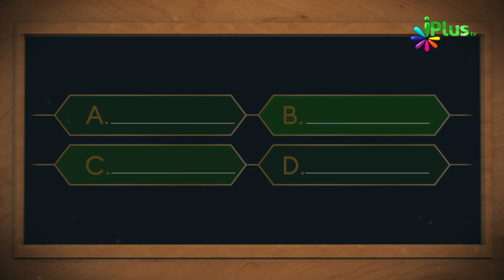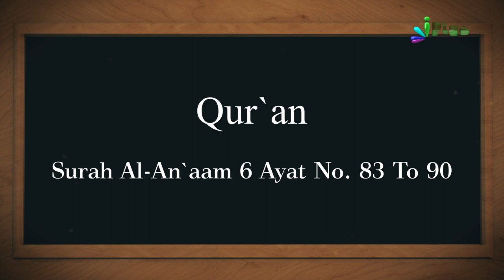Aaj Ka Sawal 262 - iPlus TV | Islamic Quiz | Islami Sawal Jawab | Deeni Sawal Jawab